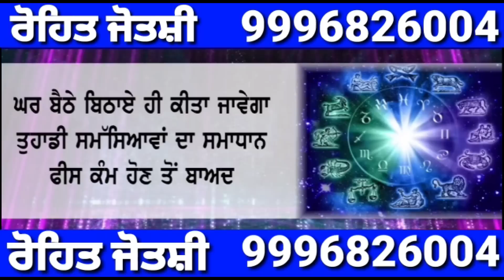Lakha Sidhana ਗੁੱਜਿਆ ਸ਼ੇਰ ਵਾਗ,ਦਿੱਲੀ ਨੂੰ ਹੋ ਜਾਉੁ ਤਿਆਰ !!